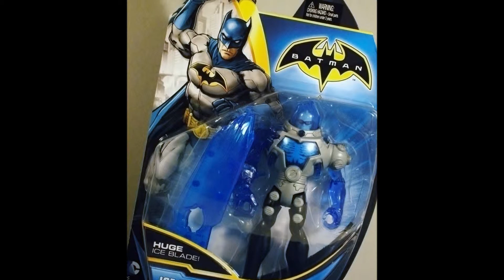Power Attack Mr Freeze!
Mr  Freeze & Killer Croc take on the Dynamic Duo!